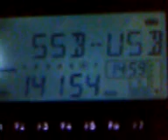DE1106 TEST DRIVE - Video 10 - Reception of LZ9V on 20 mt.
USB reception, on the hills of Aosta (I), of OM station LZ9V at 13.59 GMT of sunday 21st November 2010. Receiver: DE1106. Aerial: external "Mini-whip". Video shot with I-MATE pocket pc from K-JAM.